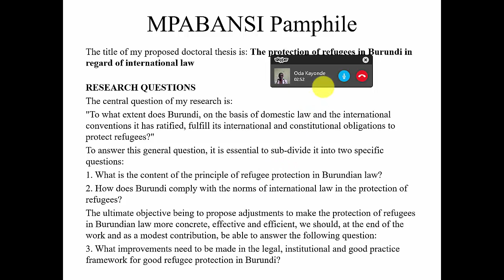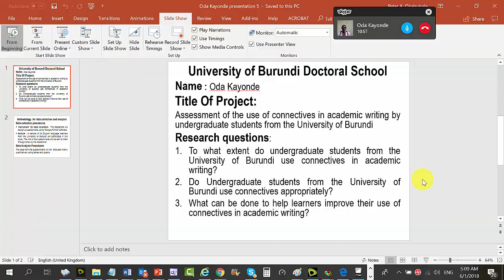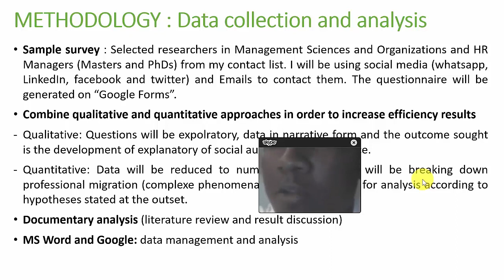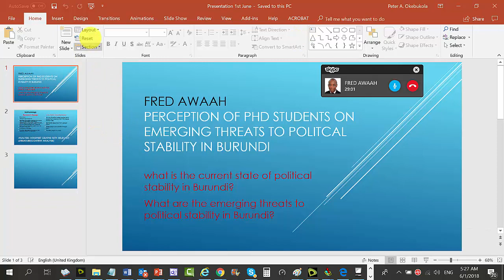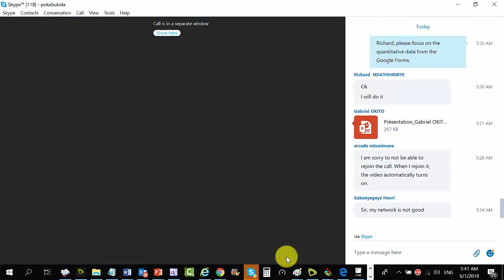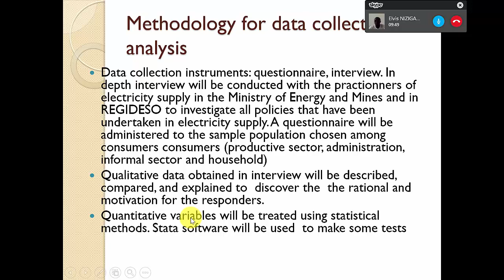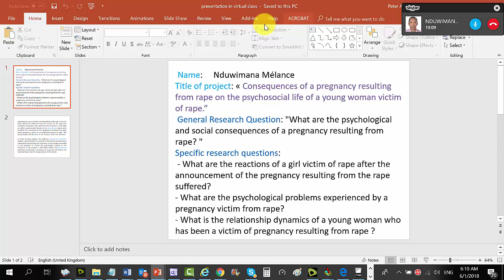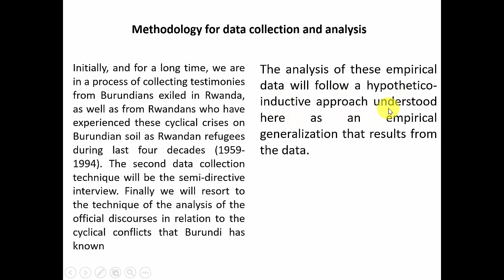Implementation of the End of Course Project - Peter A Okebukola